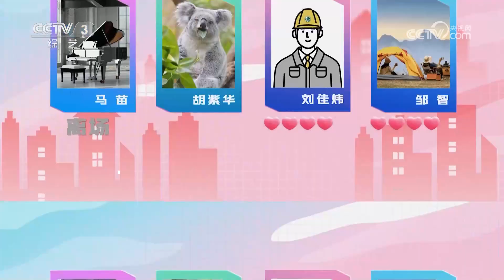“代理丈母娘”蔡明现场出题：请心动的女孩吃饭，餐厅座位和别人订重了，如何化解？ | 第艺流 [向幸福出发]